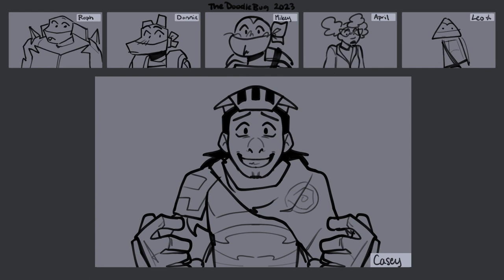basically the beginning of the rottmnt movie || ROTTMNT ANIMATIC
felt a tad bit goofy

Video Warnings: Spoilers

Original Audio: I couldn't find it :[

Program(s) Used: Clip Studio Paint Ex

Characters: Leo, Raph, Donnie, Mikey, April, Casey Jr, and all 3 of the Kraang.

Characters belong to: Nickelodeon

:D /nf